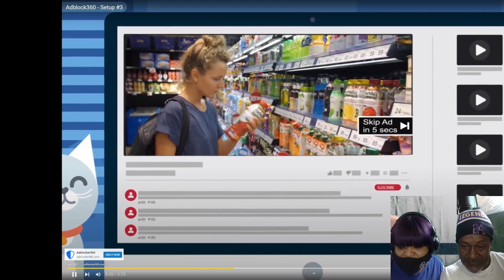prince family dance battle